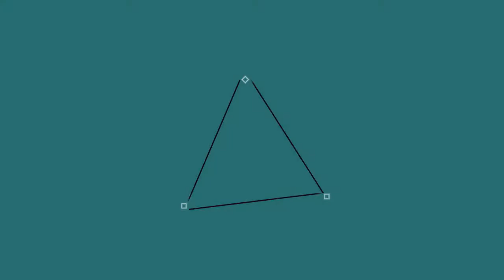Destiny [PS3] Walk through Part 7 - Damn Psn Connection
If you like this lets play and more to come leave a like Thank You :D

Welcome To Destiny. this is a new lets play that I'm going to do for the next few weeks until i beat the game so enjoy me raging killing enemies  and exploring new worlds.

Embark on an epic action adventure with rich cinematic storytelling where you unravel the mysteries of our universe and reclaim what we lost at the fall of our Golden Age.

The next evolution of the first-person action genre that provides an unprecedented combination of storytelling, cooperative, competitive, and public gameplay, and personal activities that are all seamlessly woven into an expansive, persistent online world. Venture out alone or join up with friends. The choice is yours.